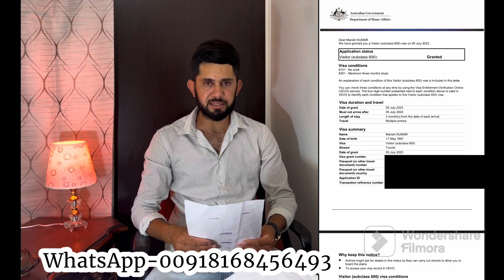5 Australian Visas Approved From Canada And Uk | Best Tips For Australian Visa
5 Australian Visas Approved From Canada And Uk | Best Tips For Australian Visa